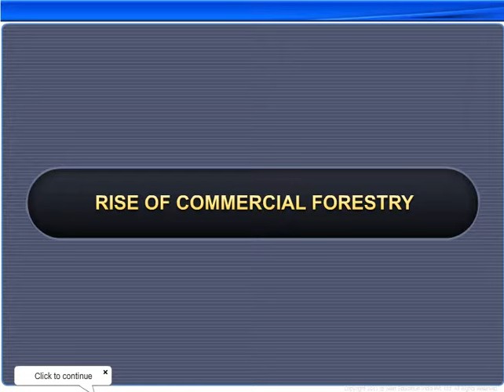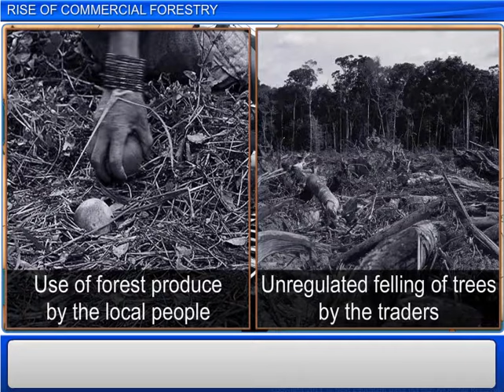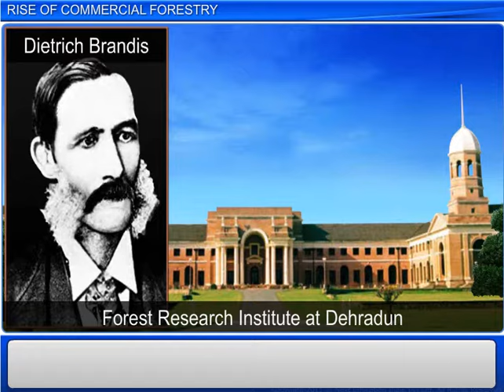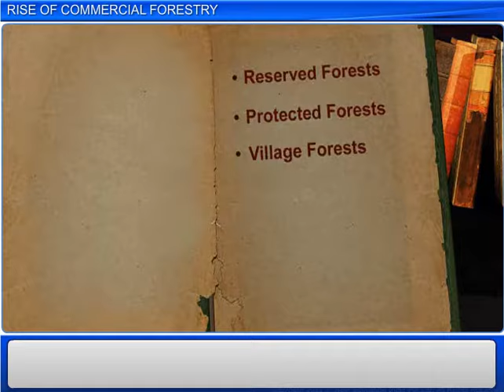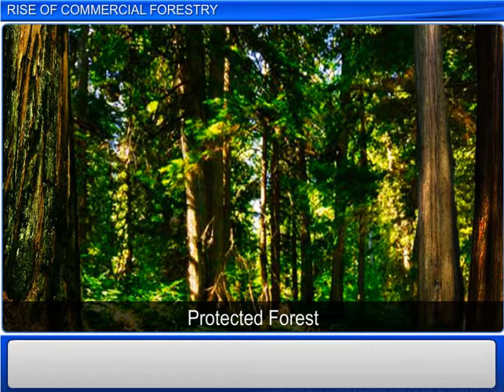2 Rise of Commercial Forestry